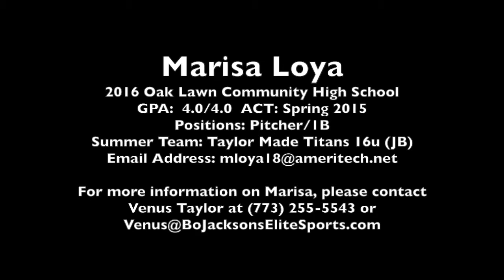Marisa Loya Recruiting Video